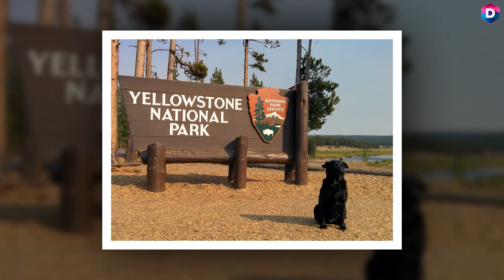Yellowstone Final Season Trailer & Release Date!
We're here to give you the lowdown on the thrilling conclusion of Yellowstone as we dive into the latest developments and the eagerly awaited release date of the final season. It's been a rollercoaster of surprises and drama, so let's break it.

Hold onto your hats, because Yellowstone is about to bid us farewell with the second half of its fifth season. This bombshell ending caught many fans off guard. We were all anticipating at least one more season to wrap up the series properly. Even though no one explicitly stated the number of seasons the show would have, it was always implied that we'd get at least six. Unfortunately, some rivalry and drama behind the scenes sped up the show's ending, catching us all by surprise.